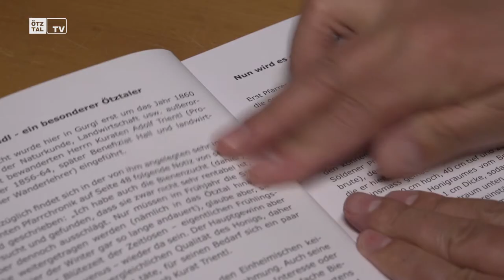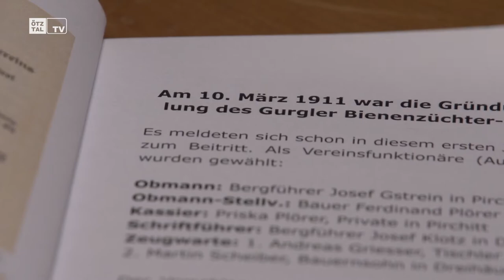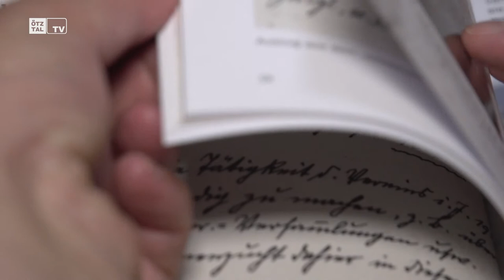"Damals und Heute" / Buch - Imkern in Obergurgl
Buchtipp: Imkern in Obergurgl
Wissenswertes rund um den Bienenzuchtverein, und warum die Einwohner von Gurgl bereits 1911 anfingen Honig herzustellen. Seit mehr als 100 Jahren wird in Obergurgl mit viel Aufwand der wertvolle wie besondere Alpenrosenhonig gewonnen.
In dem Buch „Imkern in Obergurgl – damals & heute“ wird ein Blick auf die Geschichte der Imkerei im hinterem Ötztal geworfen.

Übrigens: "imkern" ist auch heute noch sehr "in" im Diamant der Alpen. Und Honig aus Obergurgl ist eine wahre Spezialität.

Das Buch ist erhältlich in der Obergurgl-Hochgurgl Information: Gurglerstraße 118, 6456 Obergurgl

Featured in this video in order of appearance:

Locations:
Obergurgl

People:
Klaudia Scheiber
Berhard Scheiber

Credits
Idea & Concept: TyroVision
Director & Produzent: TyroVision
Camera:  TyroVision
Cut: TyroVision
Audio: TyroVision